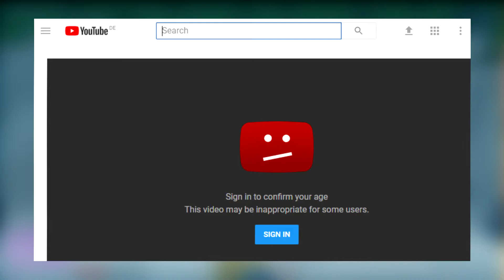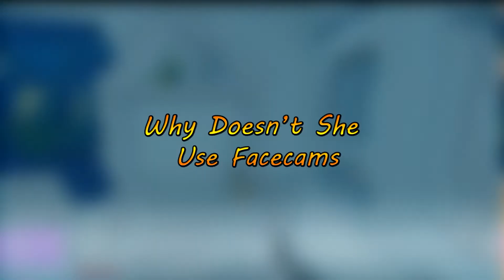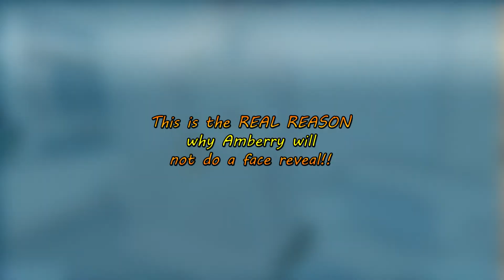This is the REAL REASON Why Amberry Will NOT Do A Face Reveal!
Today we're looking at the REAL REASON Why Amberry Will NOT Do A Face Reveal!